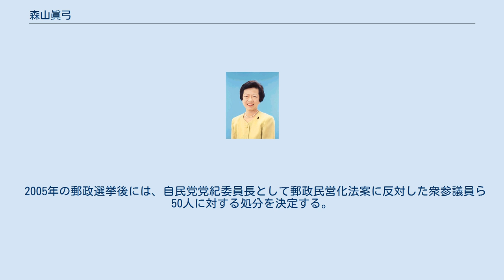森山眞弓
森山 眞弓（もりやま まゆみ、1927年（昭和2年）11月7日 - ）は、日本の元官僚（労働官僚）、元政治家。
旧姓名は古川 眞弓。
 労働省婦人少年局長、参議院議員（3期）、衆議院議員（4期）、環境庁長官、内閣官房長官（女性初）、文部大臣、法務大臣、白鷗大学学長（2007年2月〜2013年3月）などを歴任した。
 現在は尾崎行雄記念財団理事長及び同財団「咢堂塾（がくどうじゅく）」塾長を務める。
 北海道硫黄株式会社社長の古川俊雄の三人姉妹の長女として生まれた。
津田塾専門学校外国語学科（現、津田塾大学）へ入学。
極東国際軍事裁判において翻訳のアルバイトをしていた。
津田塾専門学校を卒業後、女性として初めて東京帝国大学法学部法律学科（現在の東京大学法学部）へ入学（同期東大入学に中根千枝がいる）。
大学3年生のときに森山欽司と結婚した。
 国家公務員上級甲試験（現在の「国家公務員採用総合職試験」にあたる）に合格し、東京大学卒業後、1950年4月に女性上級職員第1号として労働省に入省。
女性官僚の草分け的存在としてキャリアを築いた。
1980年（昭和55年）、婦人少年局長を最後に労働省を退官。
局長時代には男女雇用機会均等法の草案に尽力した。
その模様は『プロジェクトX』で後に紹介されている。
 労働省局長を退官する頃、特命全権大使の下馬評にも上っている。
 1980年（昭和55年）に労働省を退官し、第12回参議院議員通常選挙の栃木県選挙区に自由民主党より立候補、トップ当選する。
当時、自民党栃木県連会長だった夫は、彼女の立候補に積極的ではなかったが、この選挙で自民党は2議席を独占した。
夫の森山欽司とは「おしどり夫婦」として知られた。
 連続3期当選したのち、第41回衆議院議員総選挙に鞍替え立候補するため、参議院議員を辞職した。
同選挙では比例北関東ブロックより単独立候補し、当選する。
以降連続4期当選しており、その間に選挙区を栃木2区に変更している（夫が死去した後の1990年（平成2年）第39回衆議院議員総選挙で、自身が衆議院鞍替えを望んだが断念、簗瀬進を擁立した）。
 1989年（平成元年）、第1次海部内閣で環境庁長官として初入閣するが、女性スキャンダルで内閣官房長官の山下徳夫が辞任したため、後任の官房長官に横滑りで就任し、女性初の官房長官となった（2020年11月時点まででは唯一の例である）。
官房長官時代に、大相撲の神事としての不文律（女人禁制）を無視して内閣総理大臣杯を土俵に上がって授与しようとして日本相撲協会に拒否されると、森山やその支持者らがこの事態を女性差別問題であると問題提起を行い、その後の女人禁制反対派の活動により各地で様々な伝統行事のあり方に議論を呼びかけることになった。
選択的夫婦別姓制度推進・婚外子差別撤廃派でもある。
 1992年（平成4年）、宮澤改造内閣で文部大臣として入閣。
1993年の選抜高校野球では、始球式を務めた。
 第1次小泉内閣、および、内閣改造後の第1次小泉第1次改造内閣にて、法務大臣として入閣した。
約2年4ヶ月の法務大臣在任中には死刑囚5人の死刑執行命令書に署名した。
 なお法務大臣在任中の2002年（平成14年）に鈴木宗男事件が発生している。
 2005年の郵政選挙後には、自民党党紀委員長として郵政民営化法案に反対した衆参議員ら50人に対する処分を決定する。
首班指名でも他党党首に投票した野呂田芳成を除名処分とし、平沼赳夫、堀内光雄、野田聖子ら26人には離党勧告、中曽根弘文、鴻池祥肇らは１年間の役職停止などとした。
 2009年（平成21年）の第45回衆議院議員総選挙には出馬せず、政界引退を表明。
 （翻訳）